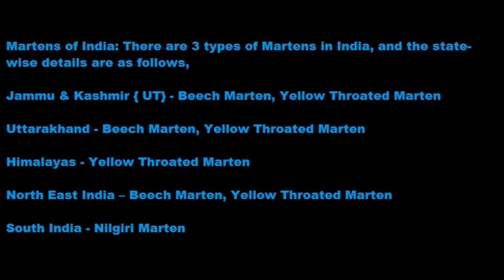yellow throated marten l jhirna zone l CTR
The yellow-throated marten (Martes flavigula) is a marten species native to Asia. It is listed as Least Concern on the IUCN Red List due to its wide distribution, evidently relatively stable population, occurrence in a number of protected areas, and lack of major threats.

The yellow-throated marten is also known as the kharza, and is the largest marten in the Old World, with the tail making up more than half its length. Its fur is brightly colored, consisting of a unique blend of black, white, golden-yellow and brown. It is an omnivore, whose sources of food range from fruit and nectar to small deer. The yellow-throated marten is a fearless animal with few natural predators, because of its powerful build, its bright coloration and unpleasant odor. It shows little fear of humans or dogs, and is easily tamed.